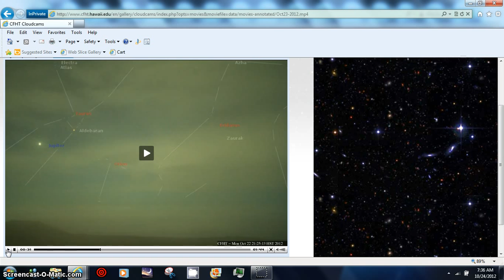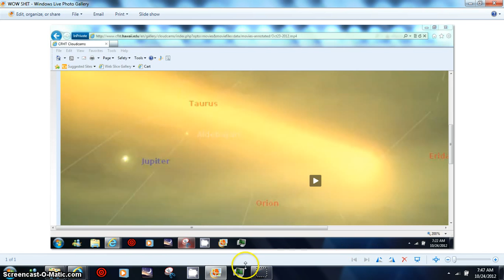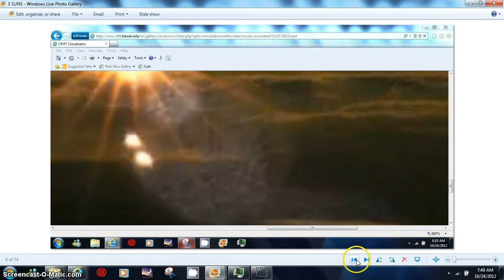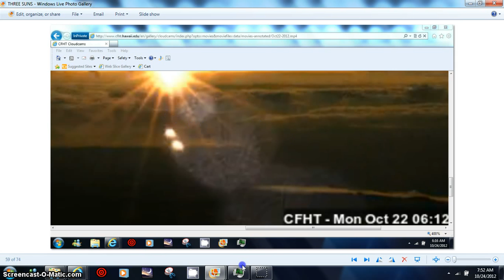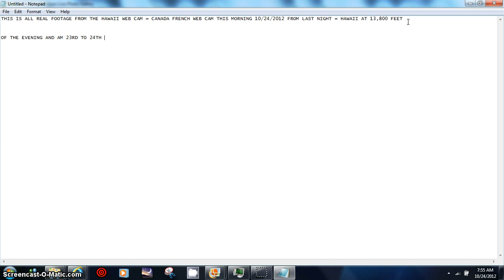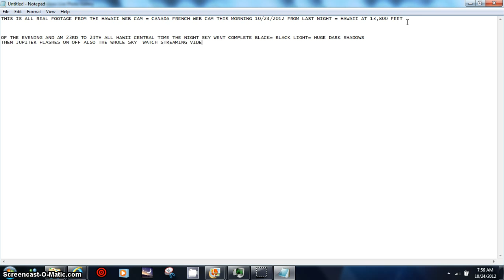GAMMA RAY VISIBLE EARTH BEANOBLACK